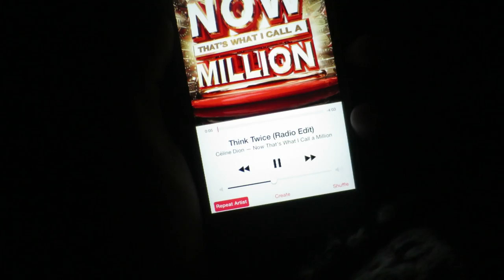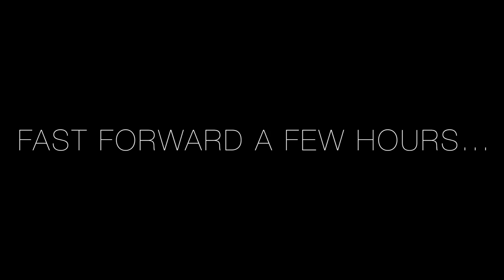The Weekly Vlog #27 | ViviannaDoesVlogging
The one where I head to Glasgow, get to see Ed Sheeran perform again (What. A. BABE) and have a double dose of Dominos…

For a daily dose of all things beauty head and catch-up with my previous weekly vlogs

WHAT I WORE - Tuesday 4th November
CLOTHING:
Primark Tights - No link, but they are SO COSY

WHAT I WORE - Saturday 8th November
CLOTHING:
A jumper I stole from Mark’s Wardrobe - H&M (I think)
MAKEUP:
PAH - nothing!

WHAT I WORE - Sunday 9th November
CLOTHING AM:
ZARA Coat - an oldie, but a goodie
Whistles Boots - more oldies, but this are SO comfy
Whistles Boots - a previous seasons purchase but they do similar ones this year :)
MAKEUP PM (the same with):
A mix of practically every foundation I own, I made a little mix in a pot

From the Video Creator Library.